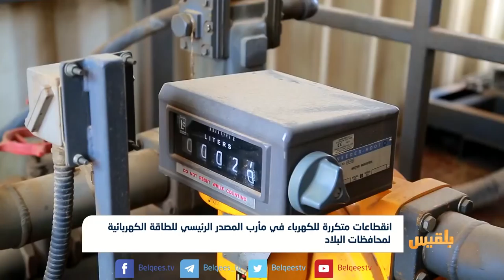محاولة حثيثة للسلطات في مأرب لإعادة إدخال المحطة الغازية للعمل | تقرير: خليل الطويل